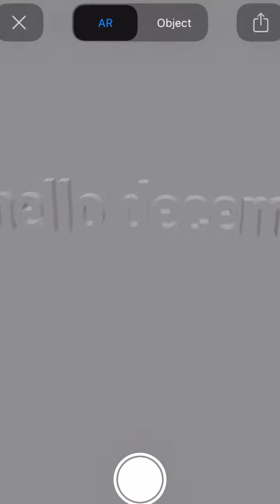Augmented Reality without Unity